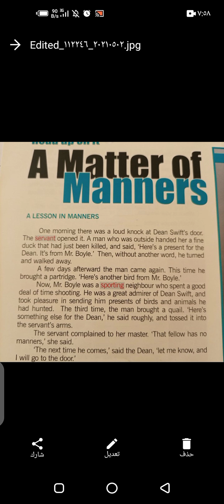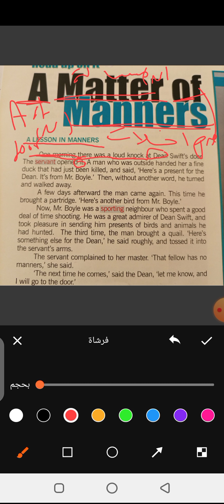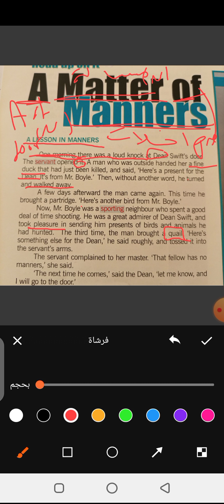8th grade page 74 "a matter of manners"